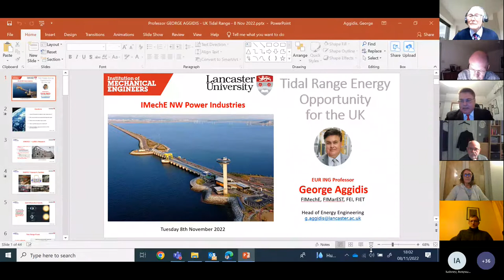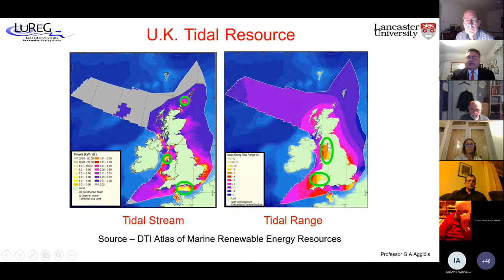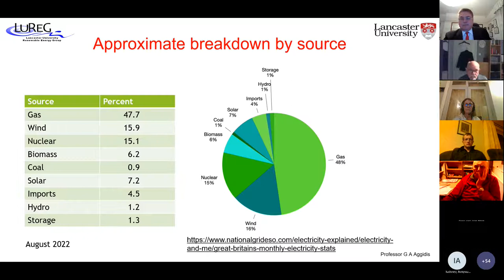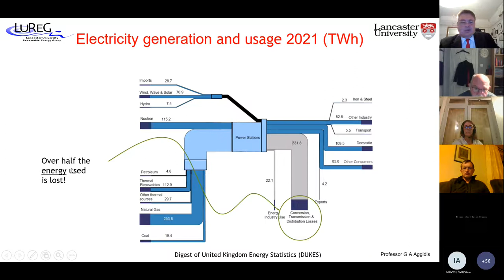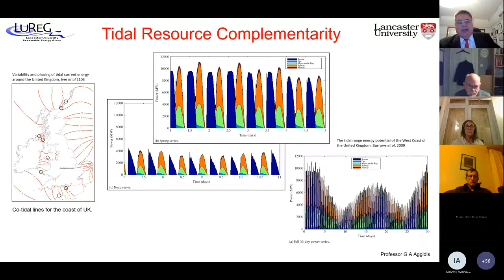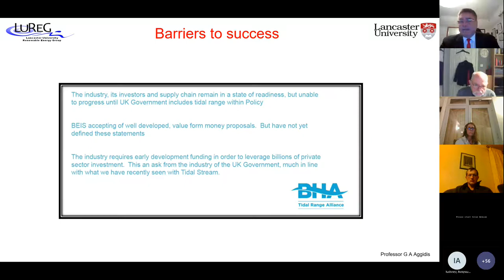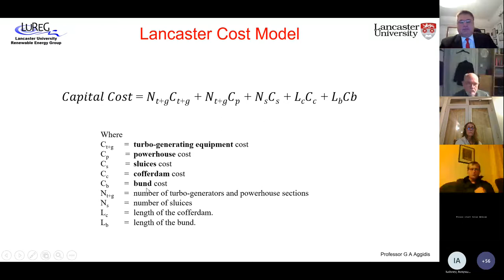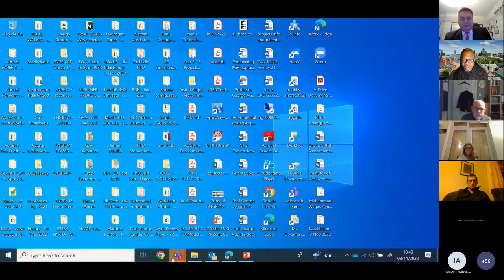Tidal Range Energy Opportunity for the UK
Professor George Aggidis is the Head of Energy Engineering at Lancaster University. His engineering career includes academia and 25 years in industry, of which nine years abroad. George started his engineering career with the fluid machinery manufacturer Mather & Platt Ltd., Manchester, UK, as a teenager, followed by appointments in the UK and abroad including the largest UK hydro turbine manufacturer Gilbert Gilkes & Gordon Ltd. He has over 200 research papers, designs, developments and patent contributions in the field of fluid machinery and renewable energy. Developed turbines for hydropower generation projects and has physical research prototypes of fluid machinery operating successfully worldwide. He is a Fellow of the IMechE and on the Board of its Power Industries Fluid Machinery Group. George has a strong focus on engineering science applied to industry-led requirements in energy, renewable energy and fluid machinery.

The webinar is open to all but should appeal to Mechanical Design Consultants; Installing Contractors; Maintenance Engineers; Project Managers; C&I Engineers; Commissioning Engineers; Quality Engineers; Energy & Sustainability Engineers and Process Engineers will all gain a high-level understanding and appreciation of how and why steam is able to address energy and sustainability concerns, and significantly reduce CO2 to meet the challenges of tomorrow, whilst retaining today’s process and infrastructure.